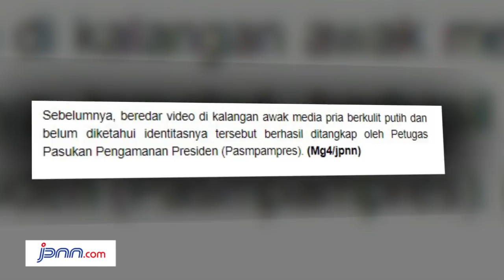Pria Tanpa Busana Nekat Masuk Istana, Stres?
jpnn.com, JAKARTA - Pria dengan kondisi tidak menggunakan pakaian mencoba menyusup masuk ke dalam kawasan Gedung Istana Kepresidenan, Gambir Jakarta Pusat, Senin (28/8).

Pasukan Pengamanan Presiden (Paspampres) yang berjaga langsung membekuk pria bugil tersebut.

"Ya, benar," kata Kapolres Metro Jakarta Pusat Kombes Suyudi Ario Seto saat dikonfirmasi.

Dia memastikan, saat ini situasi sudah kondusif. Pria yang mencoba masuk itu teridentifikasi mengalami gangguan jiwa.

"Orang sakit jiwa," singkat Suyudi.

Sebelumnya, beredar video di kalangan awak media pria berkulit putih dan belum diketahui identitasnya tersebut berhasil ditangkap oleh Petugas Pasukan Pengamanan Presiden (Pasmpampres). (Mg4/jpnn)